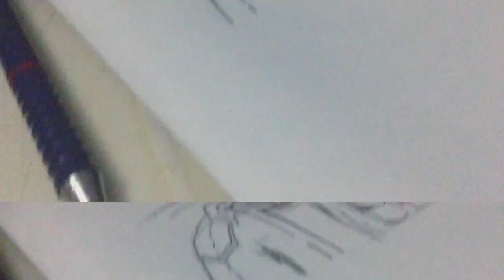Travis Scott(Cactus Jack)Fan Art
. 📷🎥:Used an iPad mini(weird but it gets the job done)